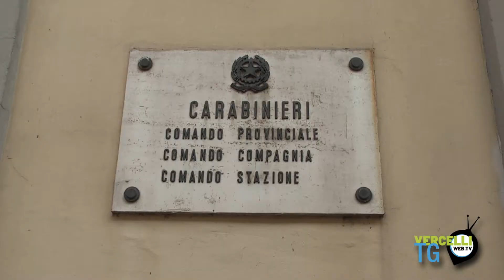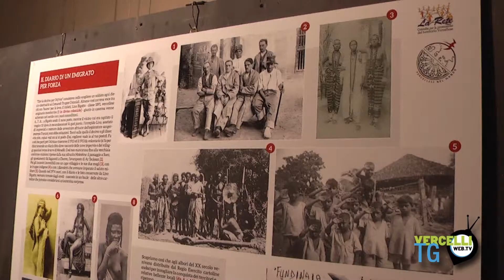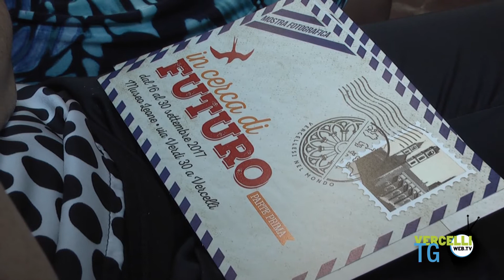20170921 c TG